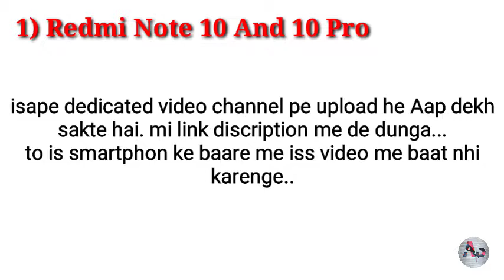Upcoming Smartphones In February 2021 || Upcoming 5G Smartphones In 🇮🇳